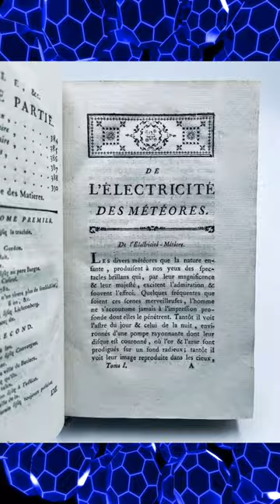Pierre Nicolas Bertholon made the first electroculture tool electro Vegetatometer